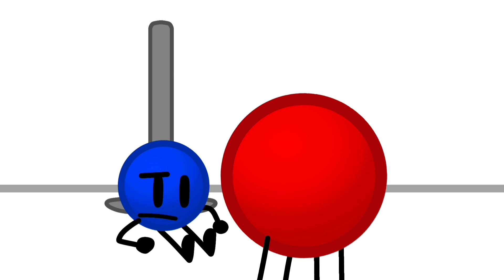The Color Plane - Episode 4: The Primary 3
The first episode in the season to not introduce a new color! If you did expect that, uhh, wait 3 episodes or so.